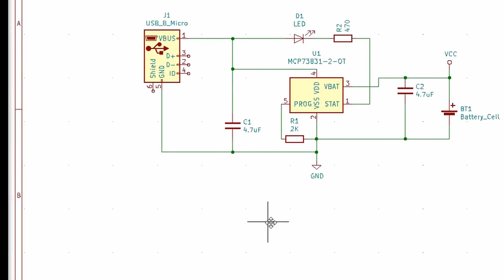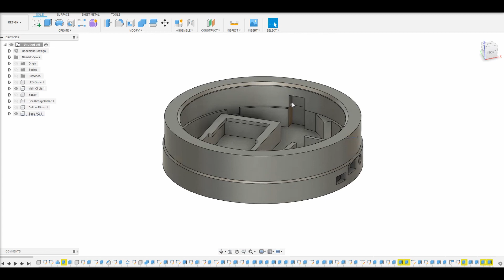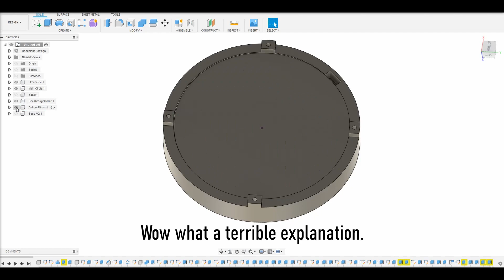Infinity Mirror Coaster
In this video, I will show you how to make a DIY infinity mirror coaster. It can be fully 3D printed and is controlled by an Attiny85. These infinity mirror coasters are super cool looking and not terribly difficult to make. They utilize a custom PCB made with KiCad, 3D designs in Fusion 360, and a program developed with the Arduino IDE.

Components
Clear Acrylic Plexiglass 1/8" Thick, 4 Inch Diameter
3.7V 1500mAh Lithium Polymer battery with JCT Connector
4" Round Mirror
One Way Window Mirror Tint Film
Access to 3D Printer
3D Printer Filament (I always used this brand
WS2812B LED Strip
PCB components found in instructables

My Gear
- Soldering Iron and Supplies
- Oscilloscope gear
- DC Power Supply
- MSI Laptop

All of the designs and further details on how to build these infinity mirror coasters can be found in the instructable linked below: